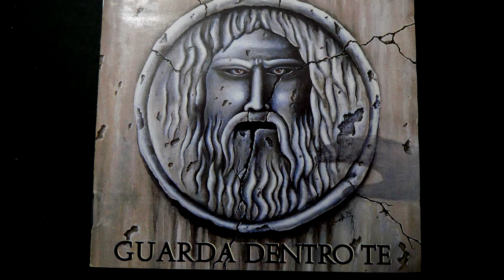Gianfranco Faini intervista i maestri d'arte GIORGIO E ROBERTO AMADEI